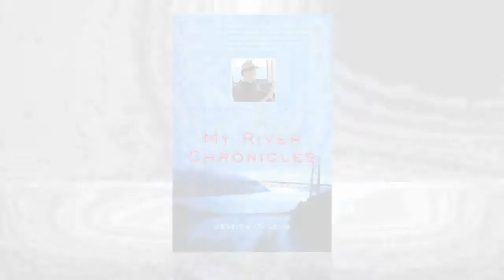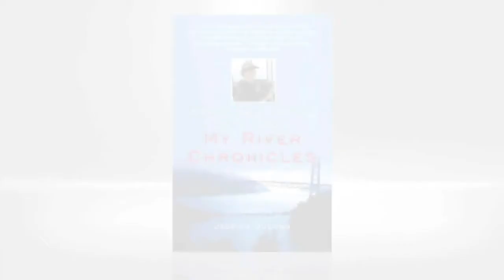My River Chronicles by Jessica DuLong book trailer, Simon & Schuster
Jessica DuLong discusses the rise and fall of respect for hands-on work and craftsmanship in the US, working in the engine room of retired NYC fireboat John J. Harvey, and her book My River Chronicles: Rediscovering the Work that Built America (Free Press/Simon & Schuster). DuLong is also author of Saved at the Seawall: Stories from the September 11 Boat Lift (Dust to Deliverance)